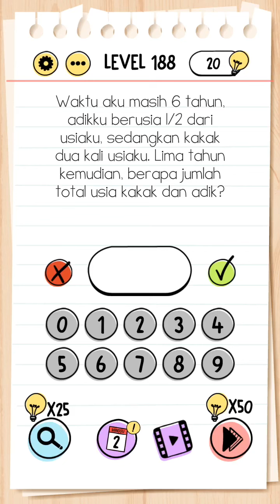Kunci Jawaban Brain Test Asah Otak Kocak Level 188 Waktu Aku 6 Tahun, Adikku Berusia 1/2 Dari Usiaku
Jawaban Brain test asah otak kocak Level 188 Waktu aku 6 tahun, adikku berusia 1/2 dari usiaku, sedangkan kakak dua kali usiaku. Lima tahun kemudian berapa jumlah total usia kakak dan adik?